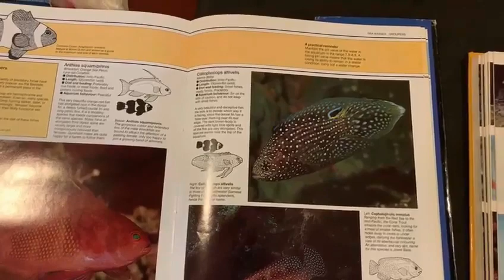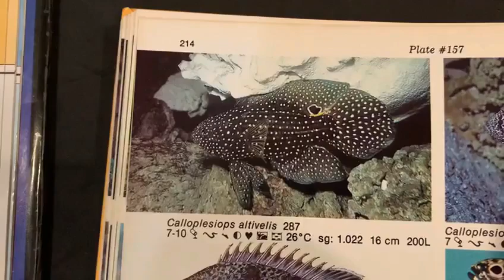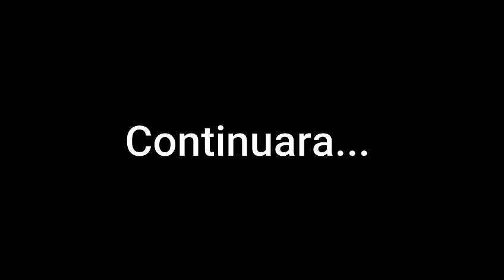bettas marinos / Calloplesiops altivelis / mantenimiento y cria